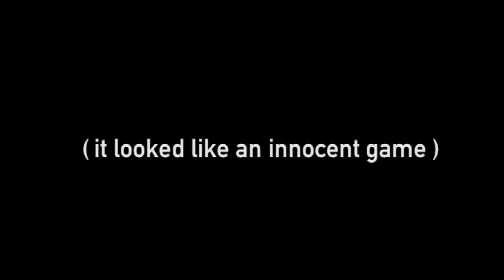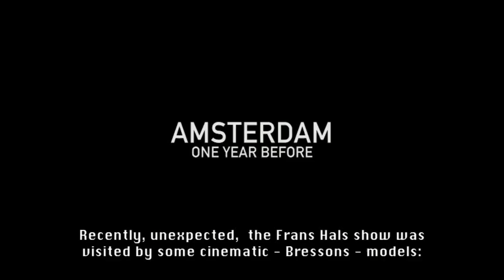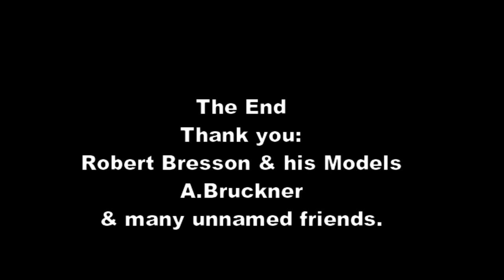The visual connection between Robert Bressons erotic movies and Frans Hals painted figures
The New Rabotnik [ 421  ] Not another Frans Hals docu as we see them today blosseming during the Rijksmuseum Frans Hals  show in the Amsterdam Rijksmuseum. Not about the laughing faces of his models, the fun and exitement of life, but a serious theological documentation about the body language and the hand manupulations of his painted figures.
For another exciting Frans Hals documentary see:
FRANS HALS MYSTERY AS A GAY PAINTER